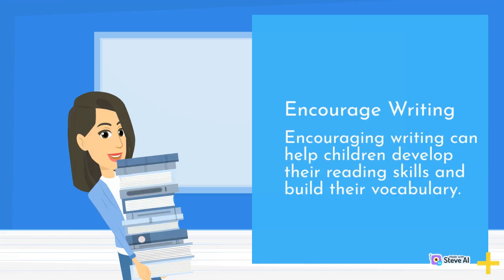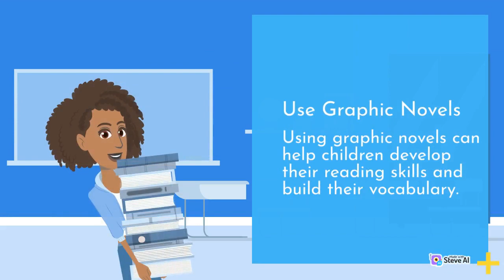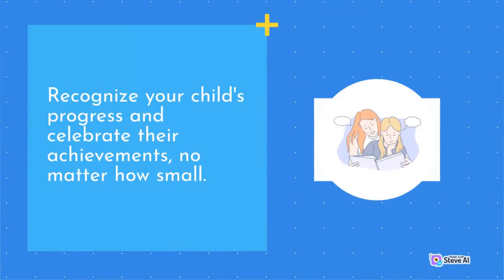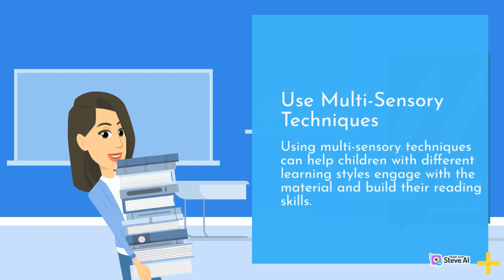Help children develop reading skills and dictionaries | Part 2 | Life & Parenting Tips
Are you looking for tips and advice to make your life as a parent a little easier? Our team of parenting experts provides practical advice on a wide range of topics, from newborn care and potty training to child development and education. We also share ideas for family activities and playtime, along with reviews of the latest baby gear and educational tools for kids. In this video, we focus on positive discipline strategies to help you raise well-behaved and respectful children. We believe that taking care of yourself is just as important as taking care of your little ones, so we also offer tips for self-care and work-life balance.